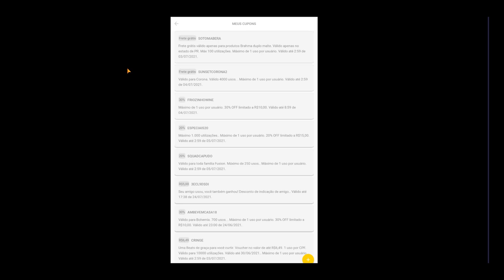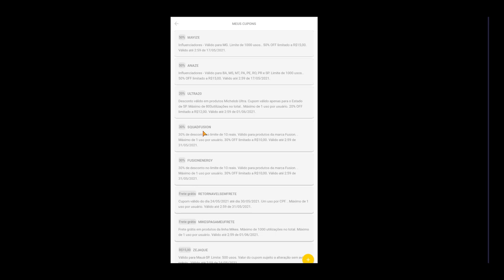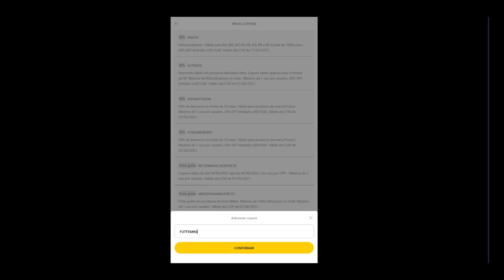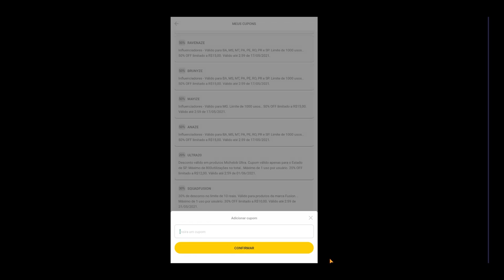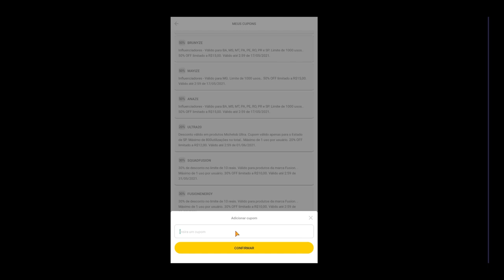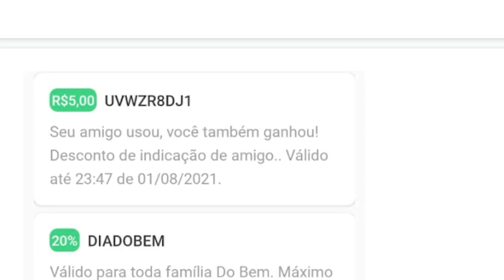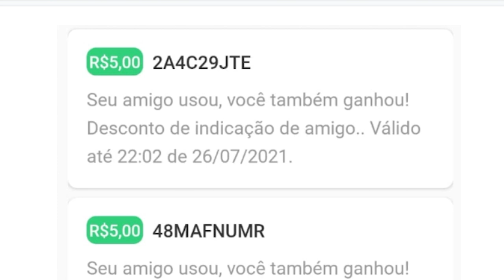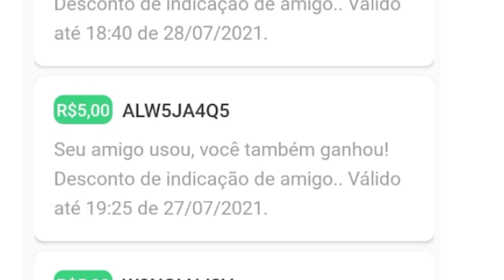CUPOM DE DESCONTO ZÉ DELIVERY - 15 REAIS, FRETE GRÁTIS, 50% - 13 CUPONS FUNCIONANDO HOJE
CUPOM DE DESCONTO ZÉ DELIVERY - 15 CUPONS FUNCIONANDO – COMO USAR RESGATAR GANHAR FRETE GRÁTIS, 15 REAIS E 50%

Link para funcionar o cupom ZÉ DELIVERY: app Zé Delivery MUITOS CUPONS

CUPOM DE DESCONTO ZÉ DELIVERY MOSTRADO NO VÍDEO!!! SIGA TODOS OS PASSOS PARA CONSEGUIR O CUPOM DE DESCONTO ZÉ DELIVERY. ASSISTA ATÉ O FINAL para ver certinho como usar.

CUPOM DE DESCONTO ZÉ DELIVERY - 12 CUPONS FUNCIONANDO – COMO USAR RESGATAR GANHAR FRETE GRÁTIS, 15 REAIS E 50% TOP TOP

CUPOM DE DESCONTO + DICA PARA ECONOMIZAR... ONZE CUPONS FUNCIONANDO HOJE

COMO USAR O CUPOM DE DESCONTO ZÉ DELIVERY e como comprar: (expliquei no vídeo, vejam!!!)

CUPOM DE DESCONTO ZÉ DELIVERY - 18 CUPONS FUNCIONANDO NO ZE DELIVERY LIVE PROMOCAO PROMOCOES PRIMEIRA COMPRA FRETE ENTREGA GRATIS COMO MONTAR COMO VENDER ABRIR TOP